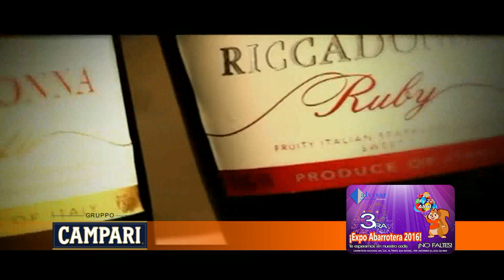EXPO ABARROTERA ALVISAR 2016 Vinos y Licores CAMPARI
Campari es una compañía italiana productora de bebidas alcohólicas y no alcohólicas. El grupo tiene una cartera de más de 40 marcas, que vende y distribuye en más de 190 países. Las operaciones del grupo se encuentran divididas en tres segmentos: bebidas destiladas, vinos y bebidas no alcohólicas.